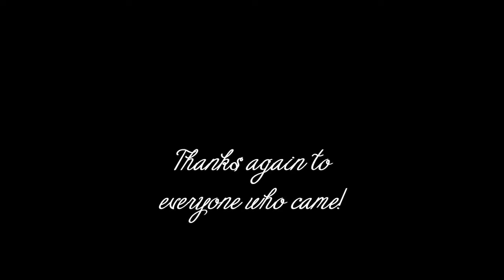Mrs WA International 2017 Wine Tour Fundraiser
In preparation for the start of her reign as Mrs. Washington International 2017, Angelique Ashton held a Wine Tour in Woodinville, WA  as a fundraiser. It was dubbed the "Busload of Beauty Queens" tour for the attendees who are no stranger to wearing a crown themselves.
Butler Transportation
Michael Florentino Cellars
Smasme Cellars
Barrage Cellars
Amavi Cellars & Pepper Bridge Winery Tasting Room
Kaella Winery